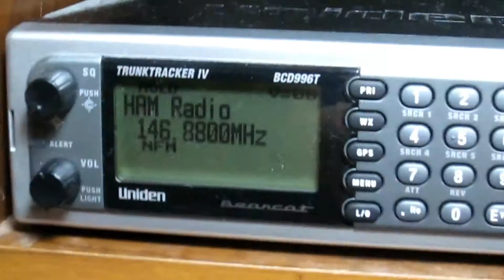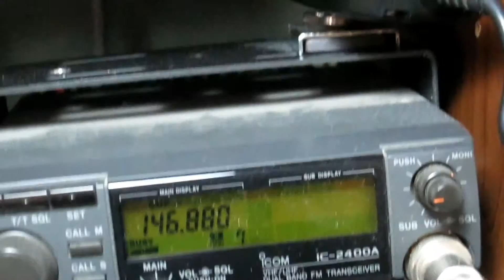discone vs diamond x200 on two meters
This is a very unscientific comparison between my Diamond Discone antenna up about 40ft off the ground, and my Diamond x200 at 25ft. I am using two different receivers because I don't have a switch box and don't feel like switching the cables around, so take this comparison for what it is worth. The repeater is in Staten Island NY. About 50 miles away from me according to google maps. The Icom is connected to the x200.